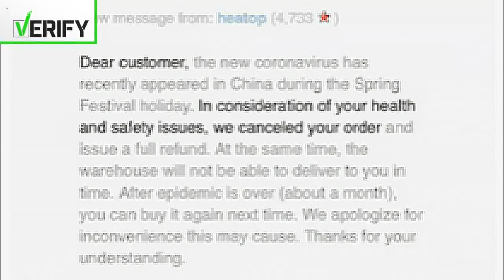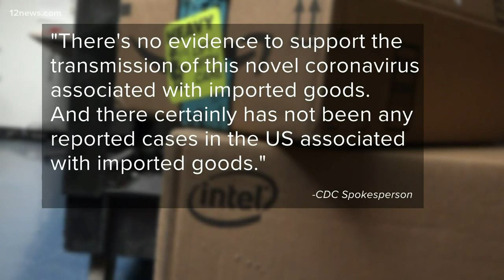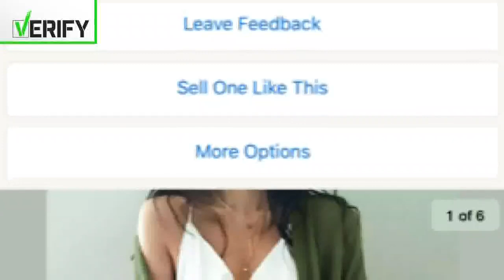Verify: Can coronavirus live on your packages?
How likely is it that the coronavirus hitched a ride on something that you ordered from China? We verify.